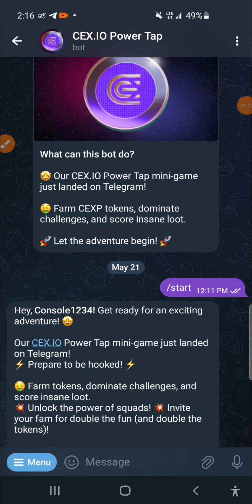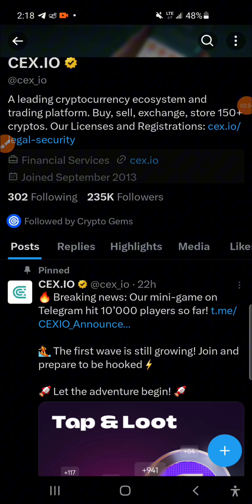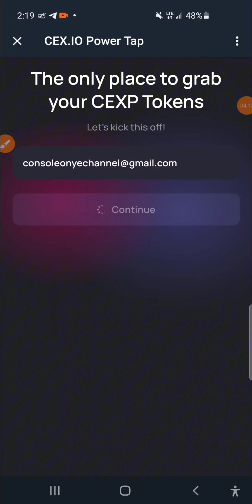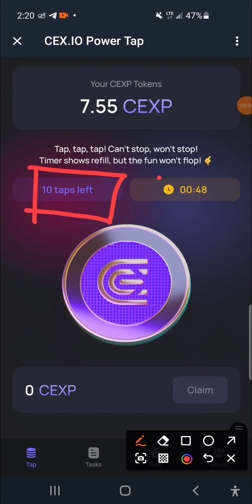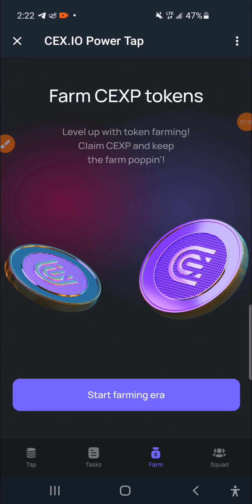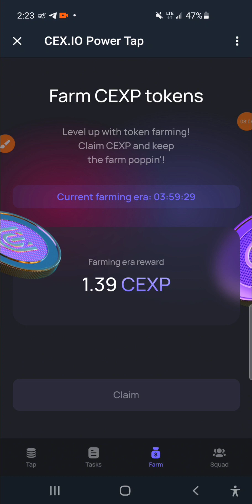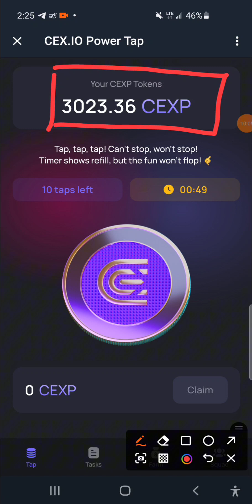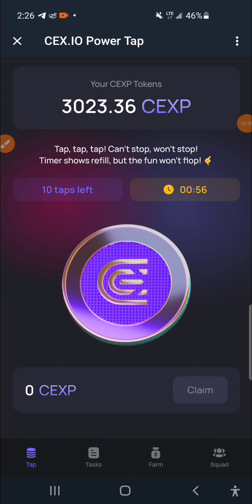New Airdrop; How To Start Mining CEXP Token On Telegram || CEX.io Exchange